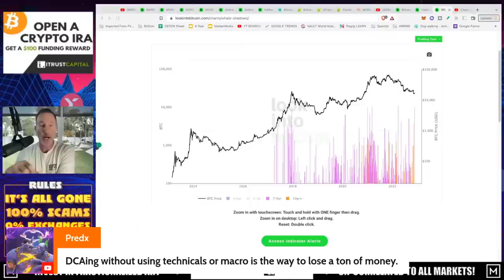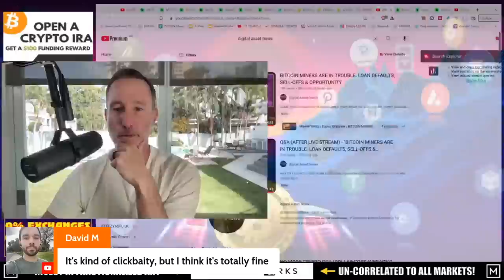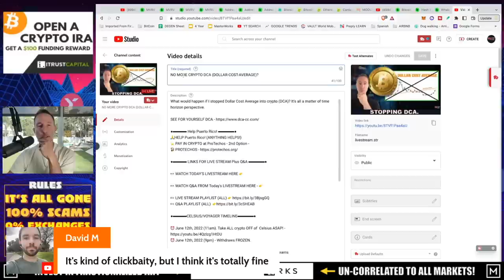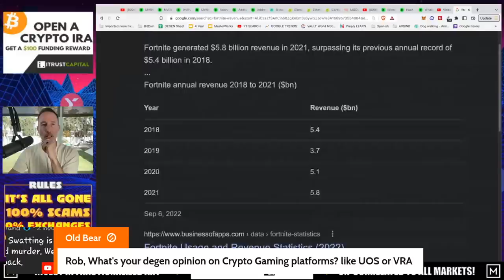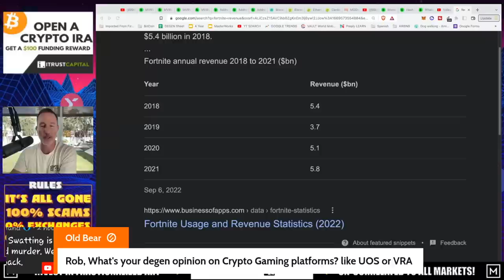Q&A (AFTER LIVE STREAM) - "NO MORE CRYPTO DCA (DOLLAR-COST-AVERAGE)?"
●▬▬▬▬▬▬CELSIUS/VOYAGER TIMELINE▬▬▬▬▬▬▬●

●▬▬▬▬▬▬CRYPTO ESSENTIALS▬▬▬▬▬▬▬●

●▬▬▬▬▬▬▬▬FOLLOW D.A.N.▬▬▬▬▬▬▬▬▬▬●

●▬▬▬▬▬▬▬▬STRATEGIES▬▬▬▬▬▬▬▬▬●

●▬▬▬▬▬RECOMMENDATIONS▬▬▬▬▬●